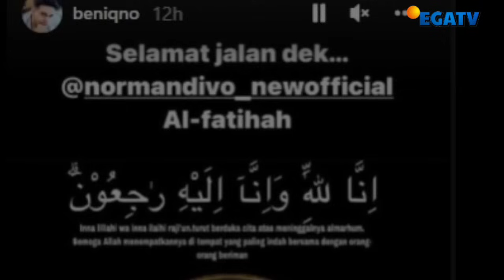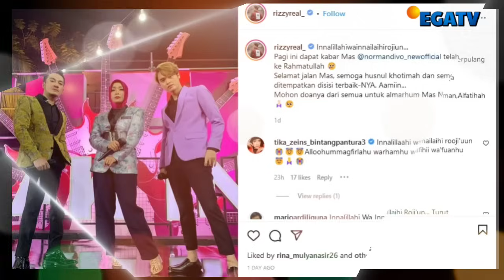Salah Satu Juri Dangdut Meninggal Dunia didalam Mobil Dalam Perjalanan Pulang Kerumah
Dirundung duka yang mendalam salah satu senior Meninggal Dunia tangis sahabat pecah saat melayat Kerumah duka

Masih ingatkah kalian dengan Beniqno adalah seorang penyanyi lagu pop Minang dan dangdut Indonesia yang memulai karier seninya dari lomba model di kota Padang, Sumatera Barat. Beniqno Berperan sebagai karakter antagonis di FTV Pintu Berkah Di Indosiar ia kelahiran Medan 11 November 1974) yg kini berusia 49.